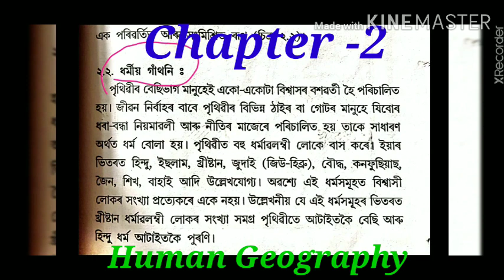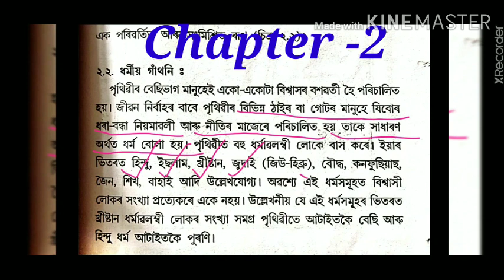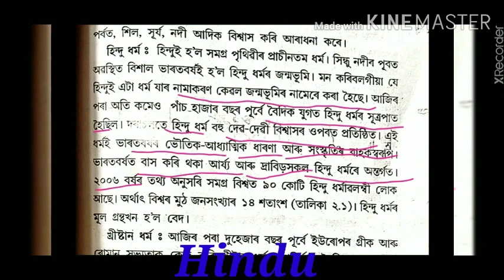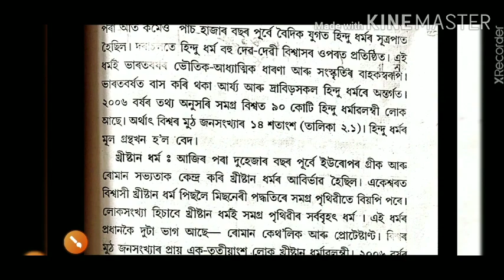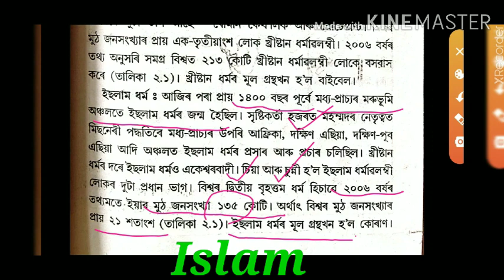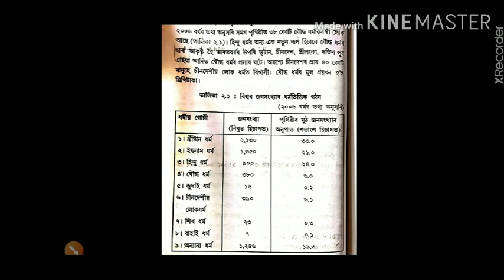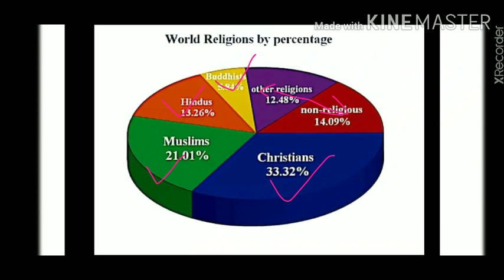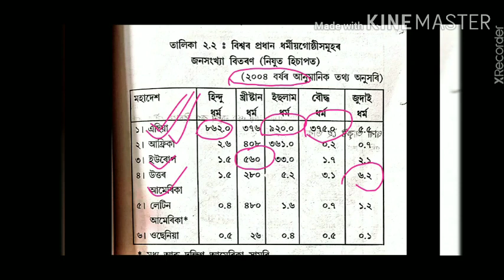Advanced Geography, Class IX, Chapter -2 , Part-2